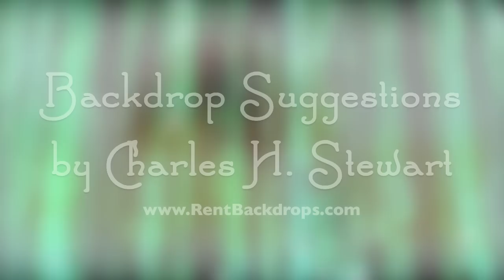The Wizard Of Oz: Broadway Musical Backdrops Suggestions by Charles H. Stewart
WIZARD OF OZ BACKDROPS

With this video, we present you a small sample of the Backdrop Suggestions by Charles H. Stewart for a production of "The Wizard Of Oz" ... Enjoy the show... and music!

For your "Show of Shows", depend on us for high quality backdrops.

"(Somewhere) Over The Rainbow" is performed by Multi-Award Winner,
SAM HARRIS, and used with his gracious permission.
Song produced, arranged and conducted by PETER MATZ

ABOUT WIZARD OF OZ:

The Wizard of Oz was a 1902 musical play extravaganza  based on The Wonderful Wizard of Oz by L. Frank Baum, which was originally published in 1900. It premiered in Chicago and later moved to Broadway in 1903, where it ran for nearly 293 performances from January 21, 1903 to December 31, 1904, followed by travelling tours of the original cast. It starred Anna Laughlin as Dorothy Gale, Fred Stone as The Scarecrow and David C. Montgomery as the Tin Woodman (who is called Niccolo Chopper in the play [per the books, he had begun life as human Nick Chopper]). Arthur Hill (no relation to the Canadian film, theatre and TV actor) played the Cowardly Lion, but in this version, his role was reduced to a bit part. An element from the show — the snowfall caused by the Good Witch which finally kills the spell of the poppies that had put Dorothy and the Cowardly Lion to sleep — was later used in the 1939 movie starring Judy Garland as Dorothy, Ray Bolger as the Scarecrow, Bert Lahr as the Cowardly Lion and Jack Haley as the Tinman.

Dorothy lives on a farm in Kansas until a tornado arrives, and picks her, her house, and her dog up and drops them in the land of Oz. Wishing to return home, the munchkins and the Good Witch tell her to visit the Wizard of Oz, who they say can grant her wish, in Emerald City.  On her way, she meets the Scarecrow, the Tin Man and the Cowardly Lion. They all hope the Wizard of Oz will help them too, before the Wicked Witch of the West catches up with them.

ABOUT BACKDROPS BY CHARLES H. STEWART:

Since 1893, Backdrops by Charles H Stewart has been offering backdrop rentals to School and Professional Theaters as well as Dance Companies, Dancing Competitions, Dancer Recitals, Stage Concerts, Church Drama, Theatre Organizations, Television Producers and Event Planners.

Backdrops by Charles H. Stewart rents quality full-sized painted and dyed scenic backdrops, beautiful specialty stage curtains, rain curtains, and theatrical drapery.

In addition to our superb backdrop quality, we have identified 65 categories and over 100 shows associated with our Scenic Backdrops, Theatrical Backdrops, and Dance Backdrops.

Backdrops by Charles H Stewart offers:
► Unequivocally the most competitive prices in the stage backdrop and scenic design industry.
► Highest quality stage backdrops, fantastic customer service and unequaled reliability.
► Lightweight, durable and easy to hang full-sized backdrop originals and stage curtains.

We aspire to be your first backdrop source by offering you the best quality at the best prices prices for your next theatrical production!

Backdrops by Charles H. Stewart

Thousands of backdrops, drapes, lames and scrims to choose from at Backdrops by Charles H. Stewart!